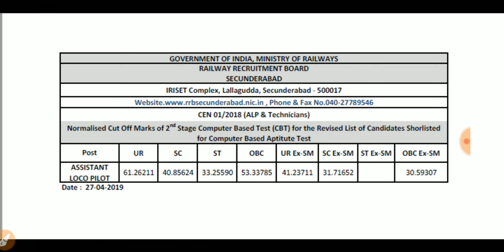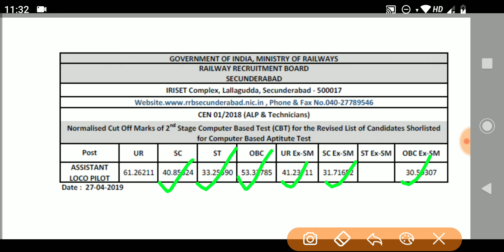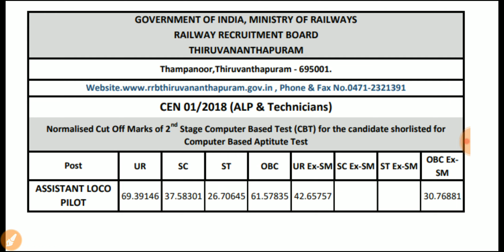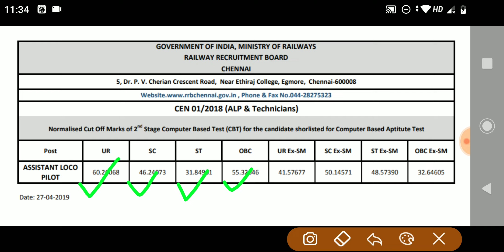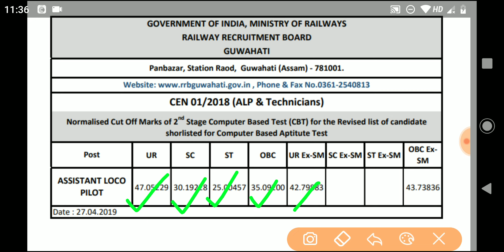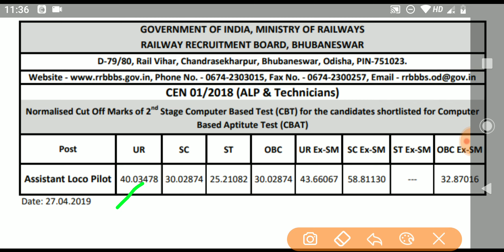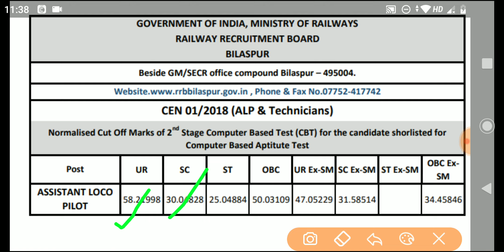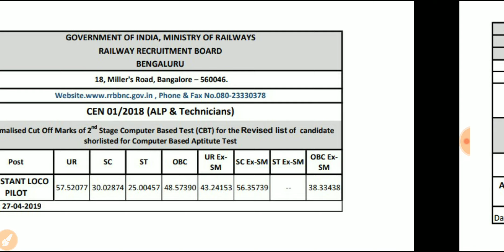RRB ALP CBT2 REVISED RESULT ALL ZONE WISE CUTOFF. || RRB ALP ALL ZONE WISE OFFICIAL CUTOFF.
Rrb alp cbt2 score card big mistake
Railway alp big mistake in cbt2 score card,
Rrb alp cbt2 score card wrong
Railway alp score card wrong
Rrb alp cbt2 score card check
Rrb alp cbt2 result official
Rrb alp cbt2 result
Rrb alp cbt2 score card is wrong
Rrb alp technician cbt2 score card wrong
Alp cbt 2 cuttoff
Alp cbt 2 result date
Alp cbt 2 final cuttoff
Alp cbt 2 merit list 2019
Alp technician CBT 2 cutt off 2019
Alp cuttoff
Alp cbt 2 cutt off
Alp cbt 2 cuttoff 2019
Alp medical
Alp technician cuttoff
Technician cbt 2 cuttoff
Alp cbt 3 exam date
Alp cbt 2
Rrb result
Rrb cuttoff
Alp cuttoff
Alp result
Rrb alp cbt 2 cuttoff
Alp news
alp cut off 2018
alp cut off zone wise
alp cutoff of allahabad
alp cut off 2014
alp cut off cbt 2
alp cut off kolkata
alp cut off bhopal
alp cut off mumbai
alp cut off mark
alp cut off allahabad 2018
alp cut off all zone
alp cut off all board
alp cut off ajmer 2018
alp cut off after normalisation
alp cut off allahabad 2014
alp cut off ahmedabad
alp cut off after answer key
alp expected cut off
alp cut off bilaspur
alp cut off bhubaneswar 2018
alp cut off board wise 2018
alp cut off bilaspur 2018
alp cut off board wise
alp cut off bangalore
alp cut off bhubaneswar
alp cut off bangalore 2018
alp part b cut off
alp cut off cbt 1
alp cut off chandigarh 2014
alp cut off chandigarh 2018
alp cut off chennai
alp cbt 1 cut off
alp cb2 cutoff
alp cut off 1st cbt
rrb alp cut off chandigarh 2018
rrb alp cut off careers360
group c alp cut off
railway group c alp cut off
rrb group c alp cut off
alp cut off date
alp cut off details
alp cut off date 2018
rrb alp cut off date 2018
group d alp cut off
rrb delhi alp cut off 2018
rrb alp cut off release date
alp cut off expected
alp exam cut off
alp exam cutoff marks
alp cut off previous exam
alp expected cut off 2018 quora
alp tech expected cut off
alp expected cut off jobriya
expected cut off alp cbt 2
alp result expected cut off 2018
alp cut off first stage
alp cut off for stage 2
alp cut off for cbt 2
alp cut off for cbt 1
alp cutoff for general
alp final cut off
alp final cutoff 2014
rrb alp cut off for cbt 1
alp final cut off marks
cut off for alp
alp cut off guwahati 2018
alp cut off gorakhpur 2018
alp cut off gradeup
alp cut off general
alp general cut off
rrb alp cut off gradeup
alp guwahati cut off 2014
alp cut off marks for general
alp cut off hindi
alp ka cut off kitna hoga
how many cut off alp
highest cut off alp
alp cut off jobriya
alp cut off jammu
alp cut off 2018 jobriya
rrb alp cut off jammu
alp cut off marks 2014 jammu
alp ka cut off kitna jayega
alp ka cut off
alp ka cutoff kitna jayega
alp cut off marks kolkata
alp cut off 2014 kolkata
alp cut off jammu kashmir
alp cut off marks 2018 kolkata
alp jammu kashmir cutoff
alp cut off list
alp cut off last year
alp cut off list 2014